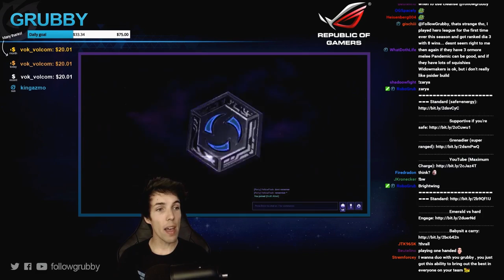Grubby | Heroes of the Storm | Chromie - Hero League - Season 2 - Cursed Hollow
The ultimate challenge in Hero League: trying a full poke damage team w/ Chromie and Azmodan vs its counter: hard engage. *Talent Build Below* (Game Played 2-Oct-2016)